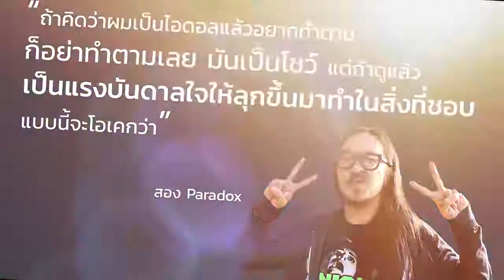นั่งคุยกับ “สอง Paradox” ชายหนุ่มที่สุดกับทุกสิ่งที่ลงมือทำ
"ถ้าคิดว่าผมเป็นไอดอลแล้วอยากทำตาม ก็อย่าทำตามเลย มันเป็นโชว์ แต่ถ้าดูแล้วเป็นแรงบันดาลใจให้ลุกขึ้นมาทำในสิ่งที่ชอบแบบนี้จะโอเคกว่า"
อ่านสัมภาษณ์ฉบับเต็มได้ที่